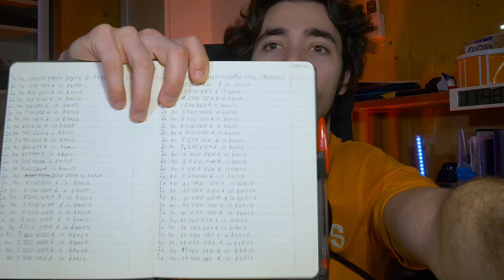Perché è importante avere degli Obiettivi? | Michele Miglio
💥 Vuoi una consulenza? Visita il sito

⬇️⬇️TOOLS⬇️⬇️

💥 Vuoi lavorare sereno con Facebook? Scopri Pimpmyads

✅ Vuoi creare la tua Privacy Policy? Iubenda è lo strumento giusto per te

Argomenti del video: fissare obiettivi, importanza obiettivi, come scegliere un obiettivo, scegliere un obiettivo, definire un piano di azione, come si scrive un obiettivo, Come Definire i Tuoi Obiettivi e Pianificare La Tua Vita Ideale, definire obiettivi, raggiungere un obiettivo, raggiungere il successo, come avere successo, come creare un business online, come lavorare online, michele miglio, giuseppe guastamacchia, digital business talks, chiacchiere di imprenditoria digitale, piano di azione, scrivere un piano di azione, successo

Divisione in tag